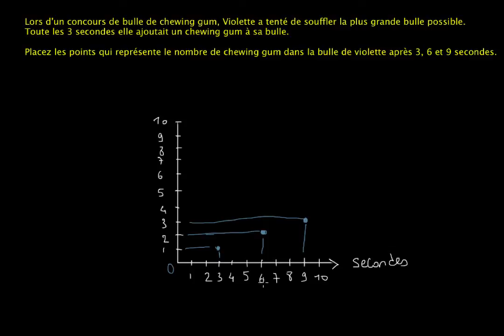Points placés dans un repère et rapports égaux